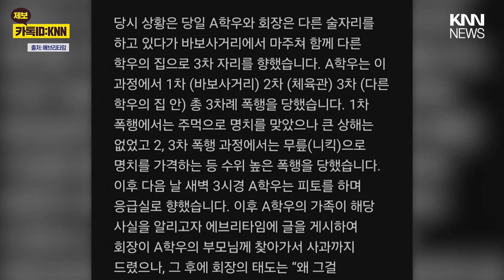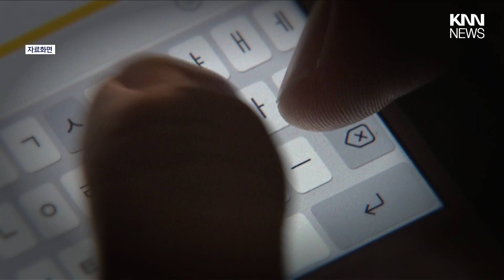술자리에서 "힘들어요" 말한 새내기, 명치를... '퍽' / KNN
지난 20일, 해당 학교 대학생 커뮤니티에는
'모 학부 학생회장의 실체를 폭로합니다'라는 제목의 글이 올라왔습니다.